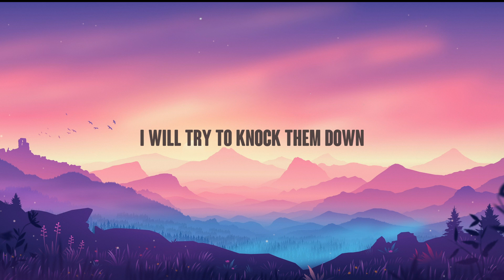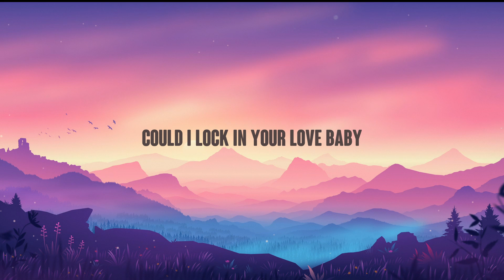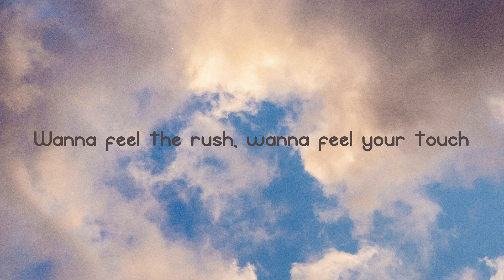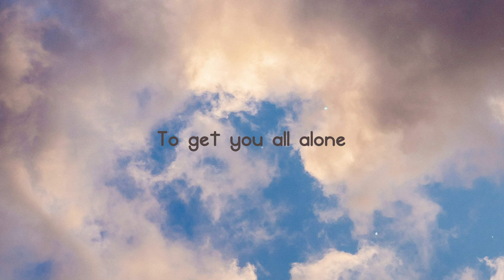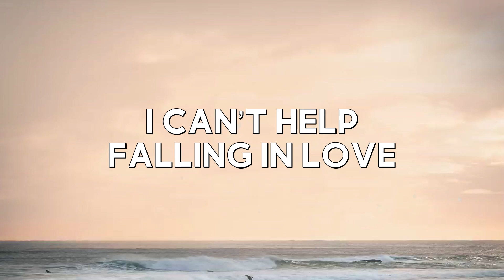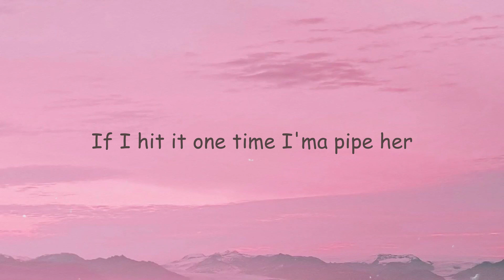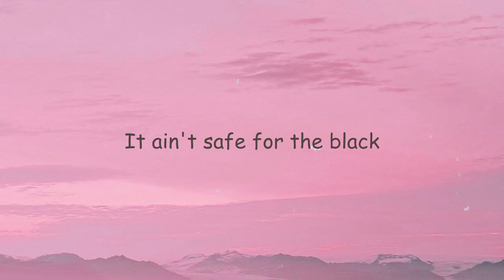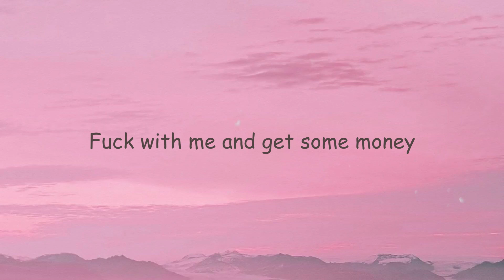Latch - Disclosure, Sam Smith -Lyric Song- 🦂